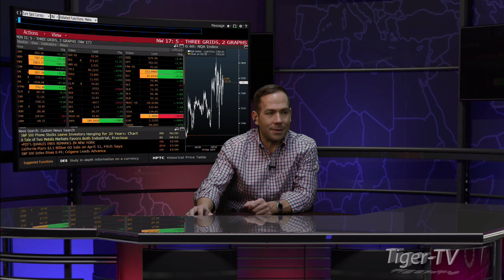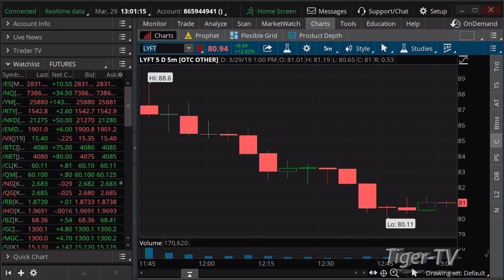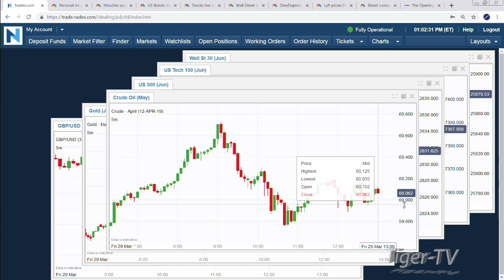March 29th, 1PM ET Market Update with Tommy O'Brien on TFNN